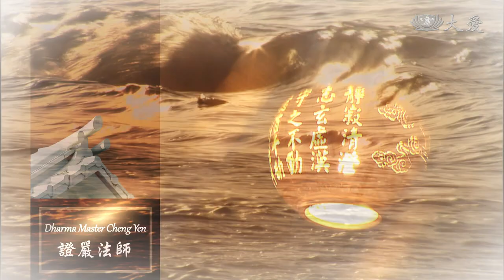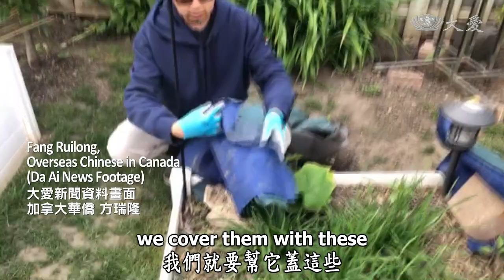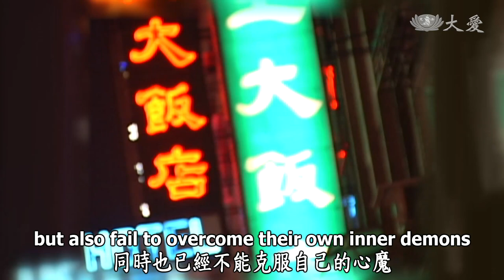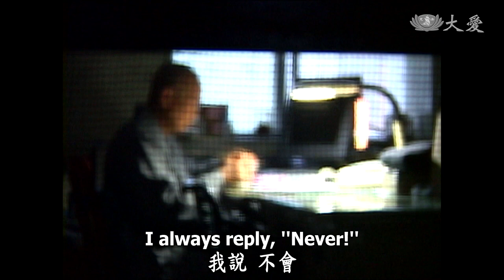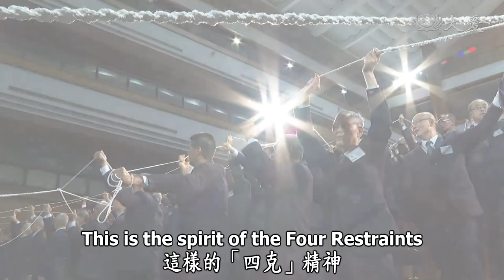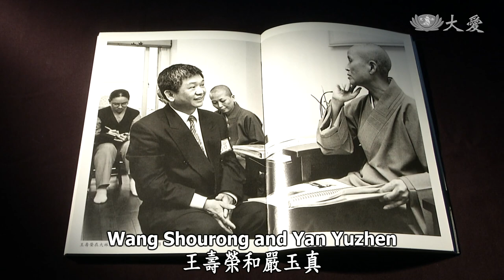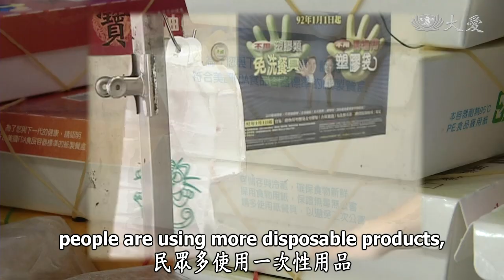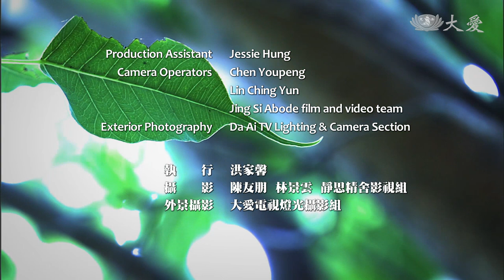Essence of the Bodhi Mind - A Simple Life (菩提心要 - 簡約好生活)